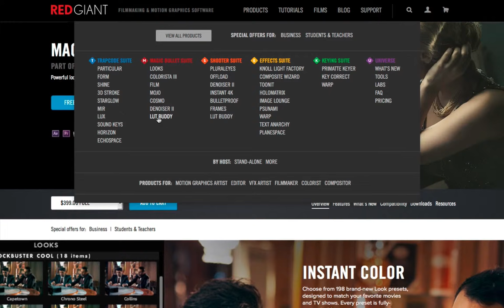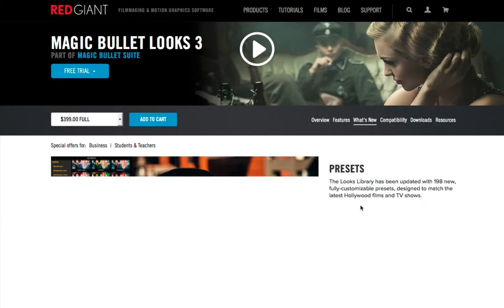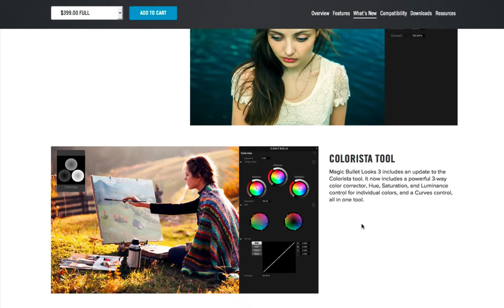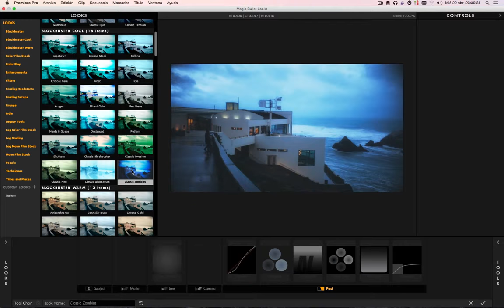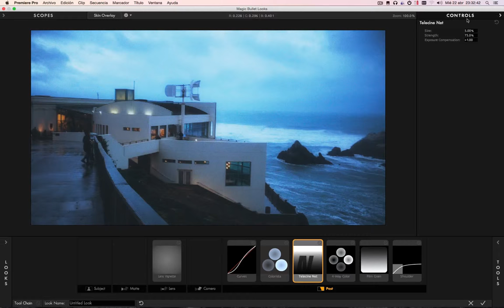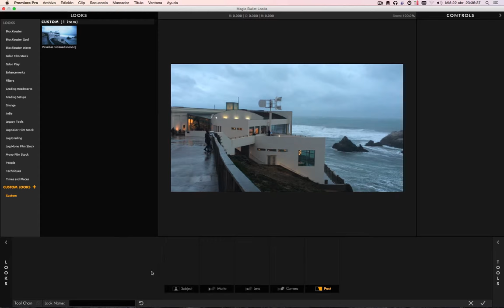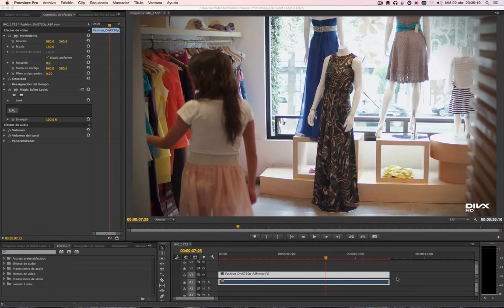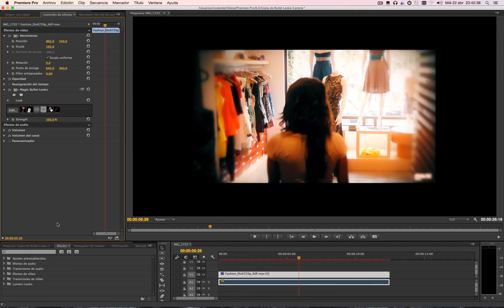Red Giant Magic Bullet Looks 3: Análisis - tutorial en español